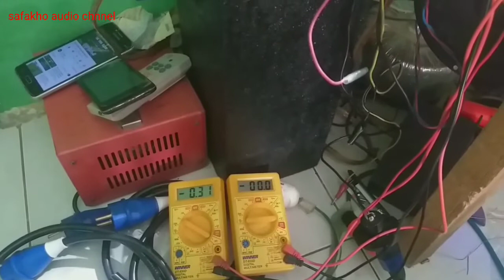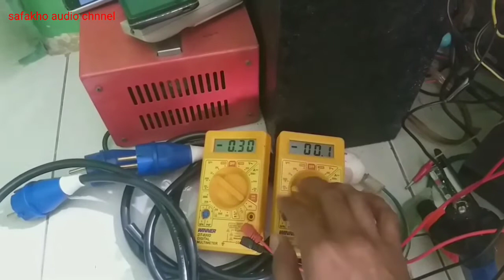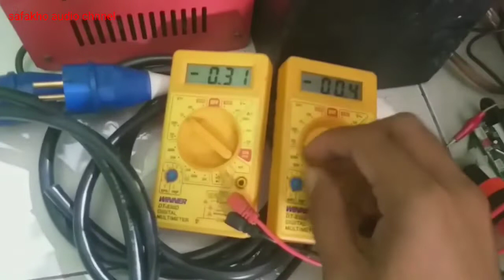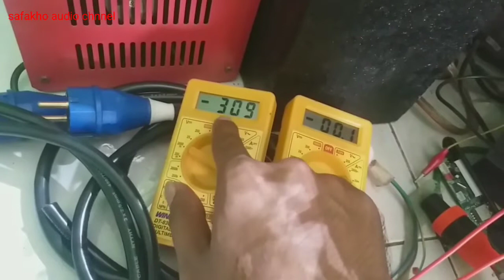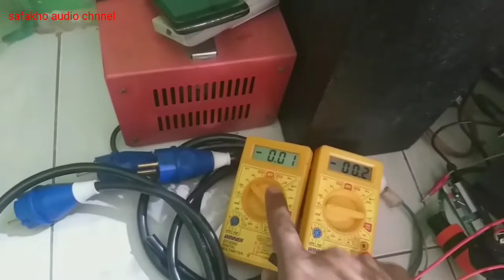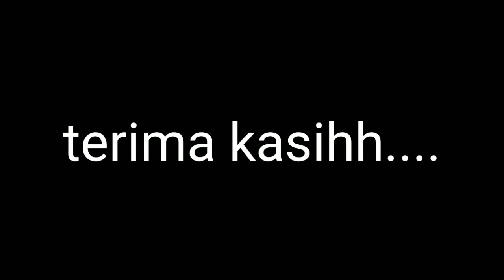Kelebihan drifer sistem syimetriss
video ini mnjekaskan tentang kkebihan drifer syimtriss yg aksn terus kita kembzngkan lurr inginya hoby tidak boldh punshh..

 # power ombro
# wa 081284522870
# ombro rakitan
# driver syimetris